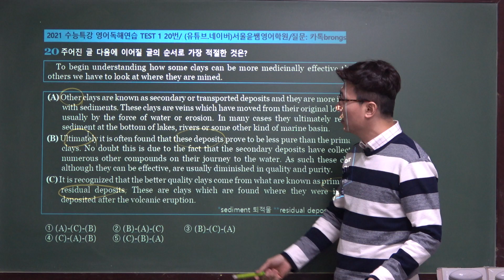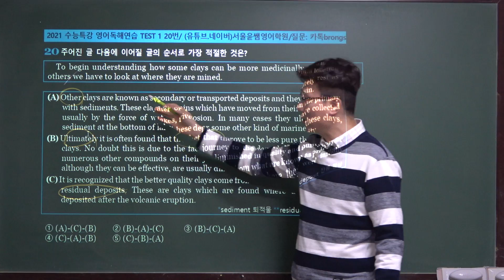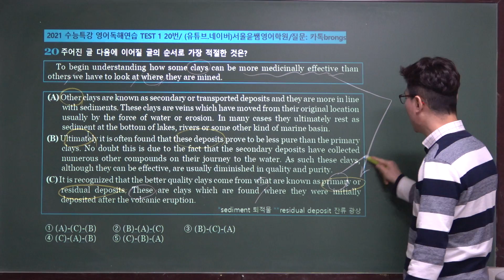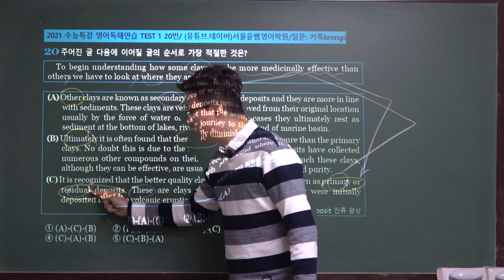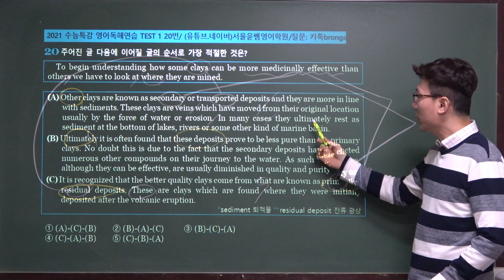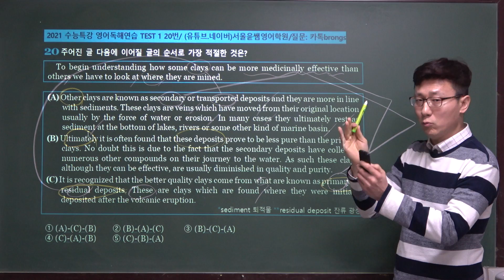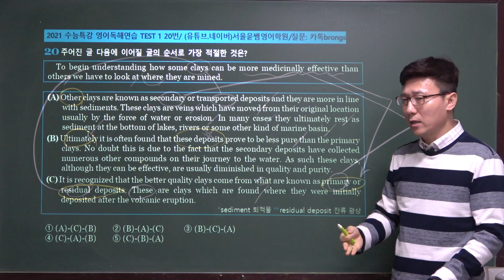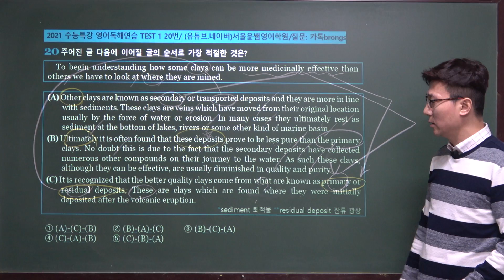글의 순서, 2021년 EBS 수능특강 영어독해연습 미니테스트 1, 20번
2021학년도 EBS수능특강 영어독해연습 전체보기 클릭